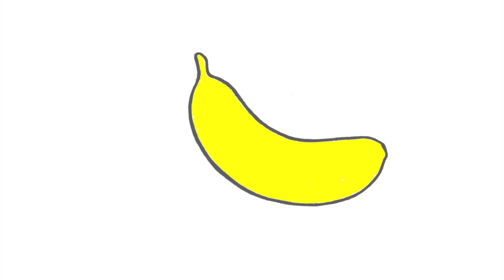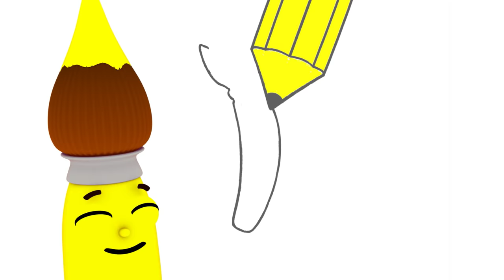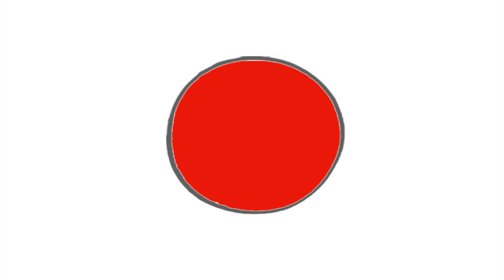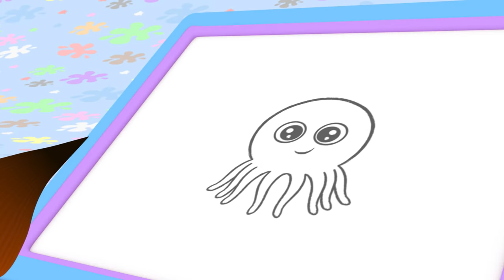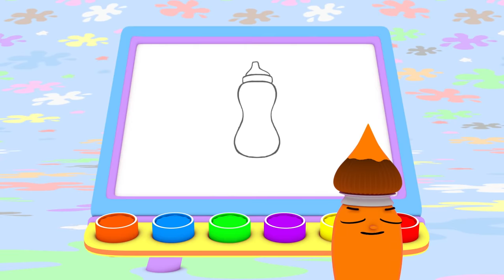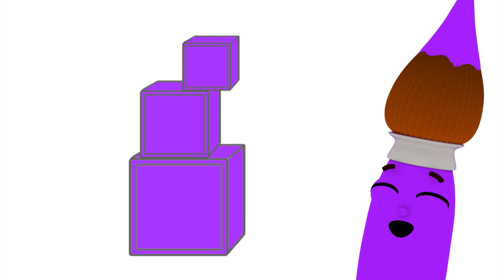Learn Colors for Children w Petey Paintbrush | Toddler Learning Video | First University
Baby Sensory Stimulation with Colors for Toddlers | Learn Colours with Petey The Paintbrush | First University

First University - Early Learning for Toddlers channel is about teaching your baby about animals sounds and names, all of the colors, music, alphabet & ABC's, vocabulary & first words and much more. we believe that educational content is important for child development and emotions from an early age. here at first university for toddlers, we have our loveable characters like Robi who teach about animals, learn about musical instruments with the Notkins, vocabulary with Sammy and eve, the alphabet with ABC galaxy and colors with Petey paintbrush.